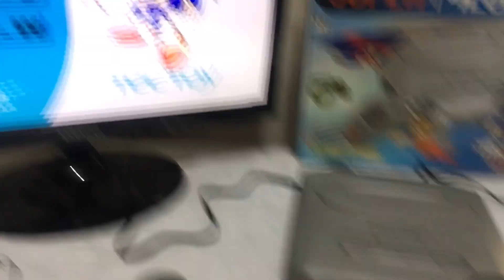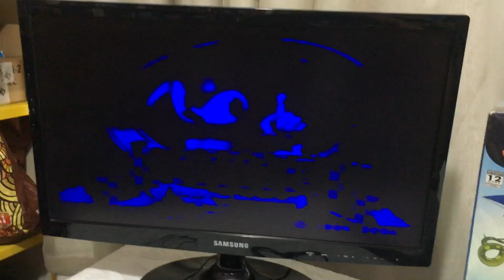Testando Super Mega Drive 71 Jogos